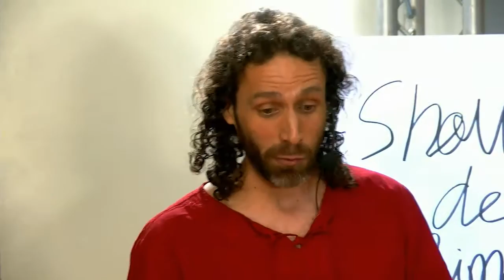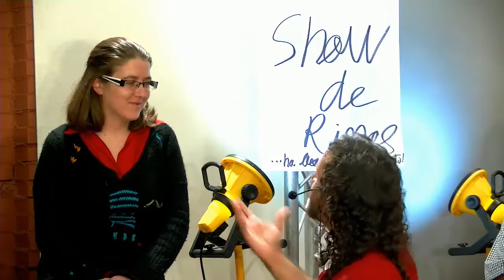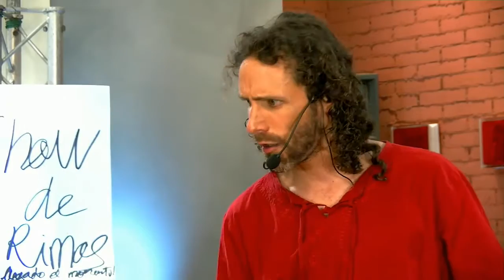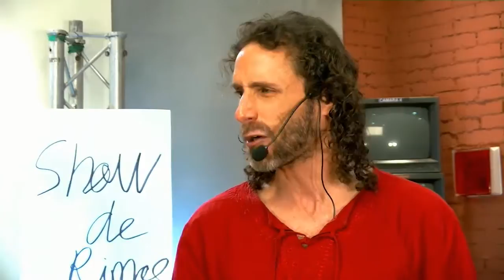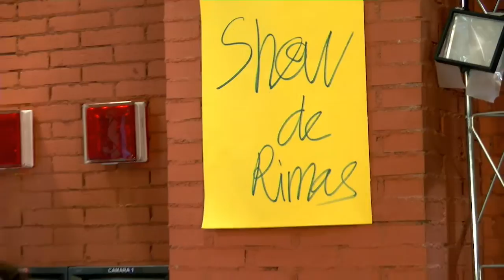Show de Rimas con Diego Mattarucco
Rimas urbanas con los poetas Luis García y Diego Mattarucco.